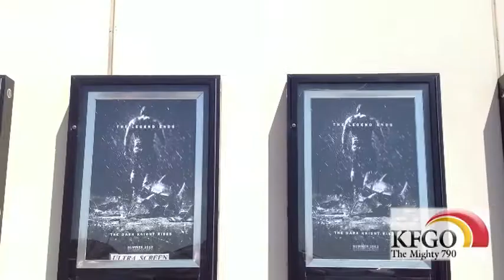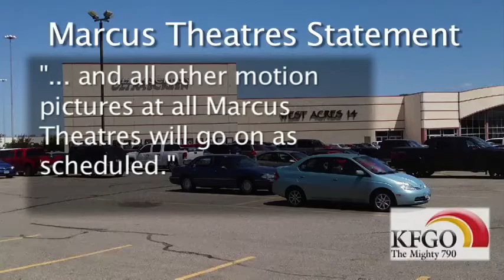KFGO.com: Marcus Theatre Releases Statement